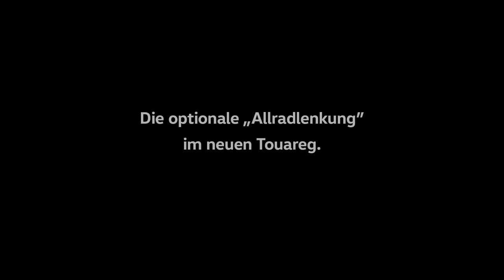Volkswagen Touareg - cztery koła skrętne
System działa w dwóch przedniałach
Do predkości 37 km/h
Powyżej prędkości 37 km/h.
W tych zakresach koła tylne skręcają przeciwnie lub zgodnie w kołami kierowanymi, aby polepszyć trajektorię ruchu